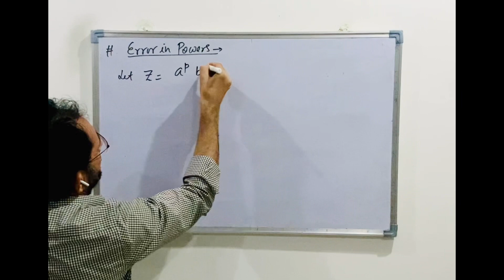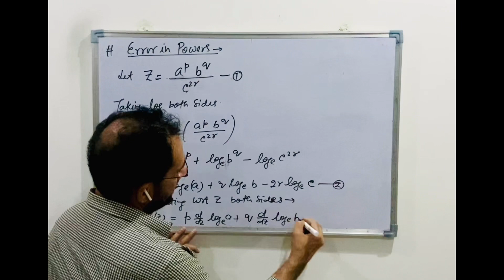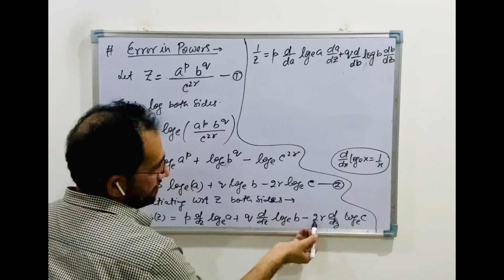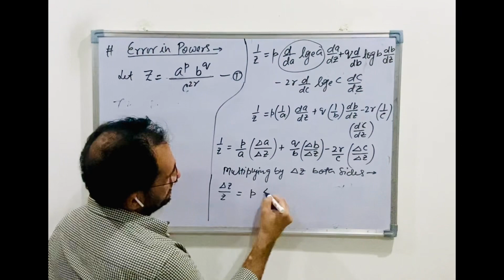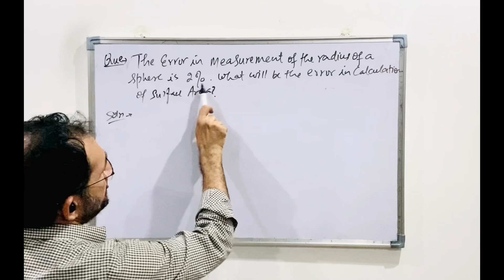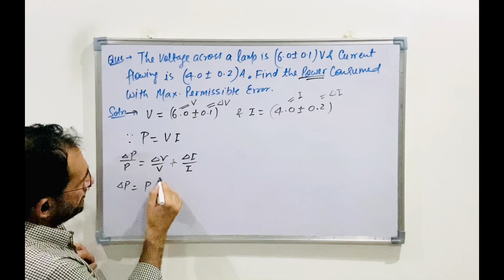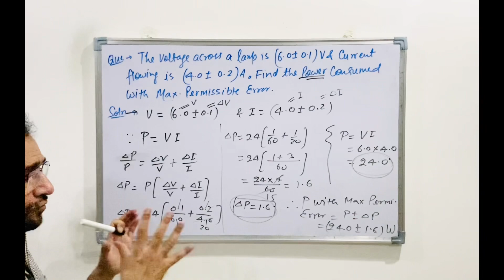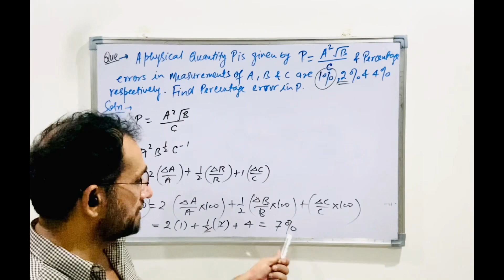Units & Measurement(Error Analysis-07)